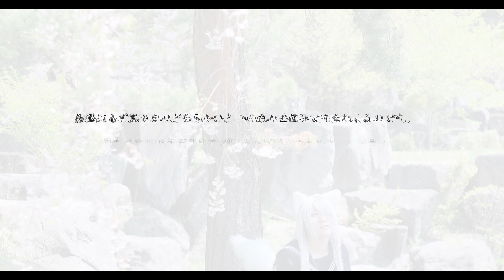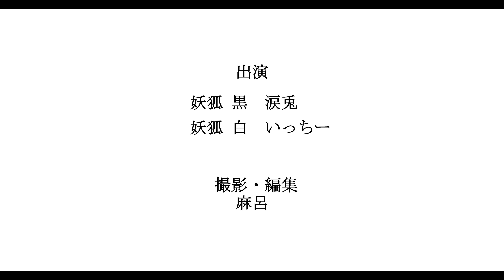【コスプレ短編動画】 オリジナル妖狐 予告編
・出演
妖狐 黒　涙兎@ruito_rin
妖狐 白　いっちー@itchci_

・撮影、編集
麻呂→Twitter@i357project

・BGM
煉獄庭園

誹謗中傷のコメントは禁止します。
そのようなコメントは予告なく削除します。